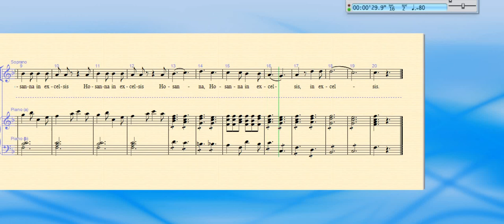Missa Pastoril by José Mauricio Nunes Garcia. 12 & 13. Sanctus & Hosanna. Sopranos learning track.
The full title of the work is Missa Pastoril para a noite de Natal.  (Mass for Christmas Night)

The New Century Singers of Bovey Tracey (Devon, UK) will be singing this lovely piece this autumn.  Come and sing it with us on 19th October, or come and hear it on 10th December, or even come and join the choir from 10th September (Tuesday evening rehearsals) for this and other music for the December concert.

Learning tracks will be here for all parts and movements.